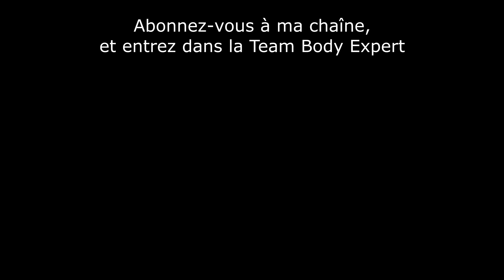5 jours sans manger, ni boire : mon incroyable expérience du jeûne sec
Pour résoudre des problèmes de santé que la médecine moderne n'arrivait pas à résoudre, j'ai décidé d'entreprendre un jeûne sec sur plusieurs jours. Vous allez découvrez quels ont été les effets d'un arrêt total d'alimentation durant 5 jours, et les bienfaits qu'a apporté un repos du système digestif.

Pour les personnes intéressées, voici les chaînes YouTube de 2 experts du jeûne :

SOMMAIRE
00:00 - Intro
00:29 - Définitions jeûne hydrique et sec
00:46 - Système digestif, repos, et énergie
01:58 - Mon jeûne
02:16 - 1er jour de jeûne
02:57 - 2ème jour de jeûne
03:25 - 3ème jour de jeûne
04:15 - 4ème jour de jeûne
07:10 - 5ème jour de jeûne
08:02 - Pourquoi j'ai mis fin au jeûne
08:42 - Reprise de l'alimentation
09:49 - Conclusion de ces 5 jours de jeûne
11:17 - Comment conserver les bien-faits du jeûne
11:37 - Mon alimentation Paléolithique
12:03 - Mes conseils pour débuter un jeûne